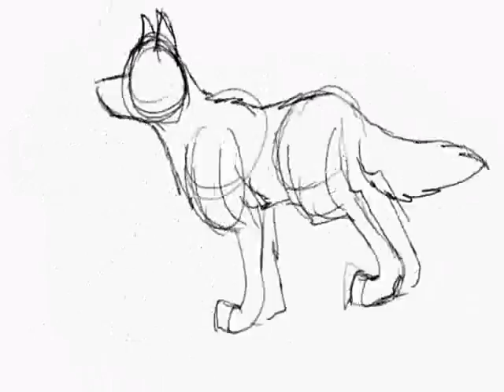run cycle practice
more practice darn legs XP